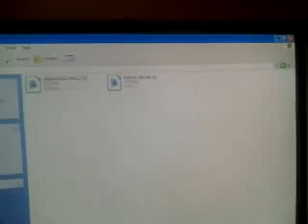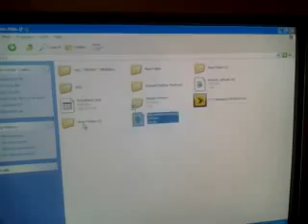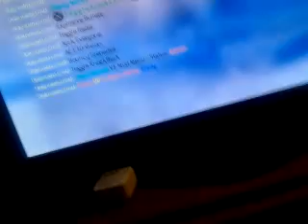cfg and gsc menu (opened)